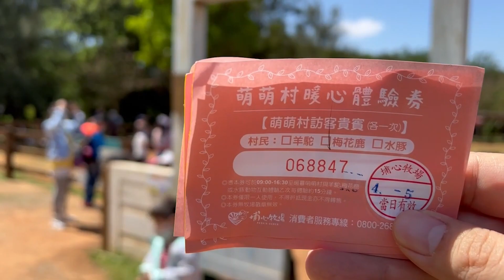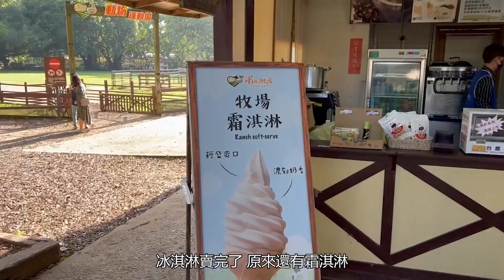親子景點 桃園埔心牧場，野餐露營的好去處。 可以餵食羊駝草泥馬跟水豚君等可愛動物，台灣自由行之桃園一日遊超推薦行程。【大龍貓Family】EP35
親子景點 桃園埔心牧場，野餐露營的好去處。  可以餵食羊駝草泥馬跟水豚君等可愛動物，台灣自由行之桃園一日遊超推薦行程。

1.Cool Cats created by Family Kush
2.Sunny Days created byRaz Burg
3.When I've Got Your Love created byCayson Renshaw